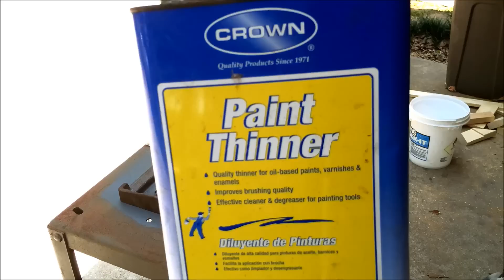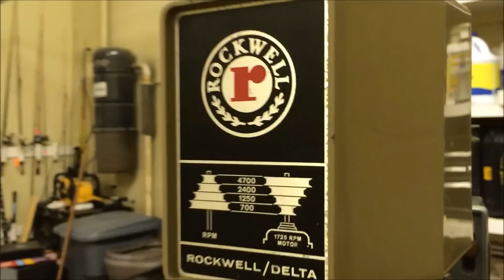1974 Delta/Rockwell Drill Press Restoration!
I have a new channel!!! Search Against the Grain
Watch as I bring this 1974 drill press back to life!